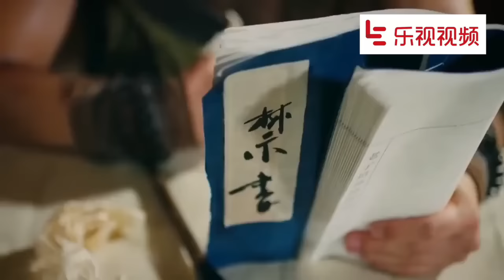Đại Thoại Tây Du Mối Tình Vạn Năm Tập 44